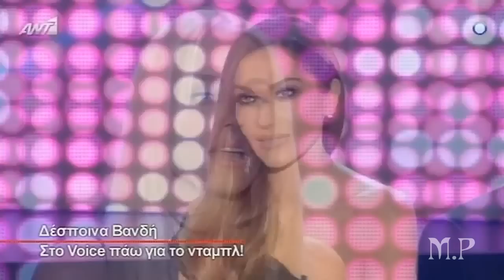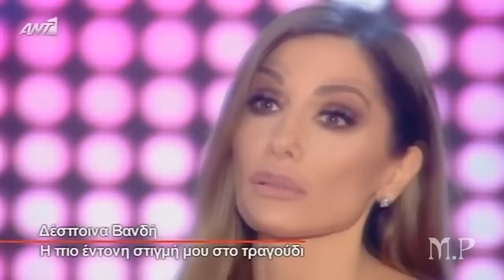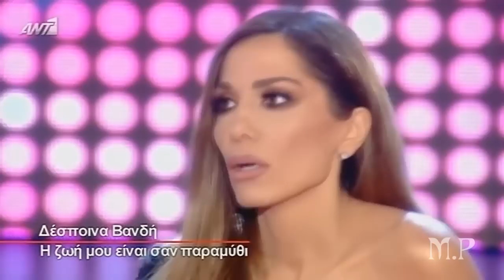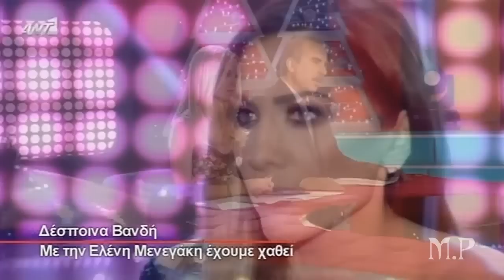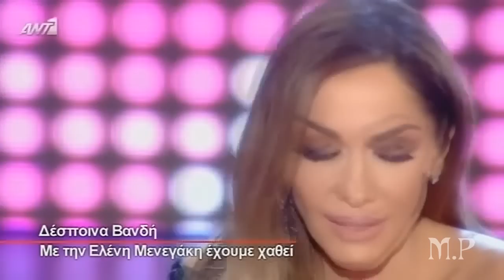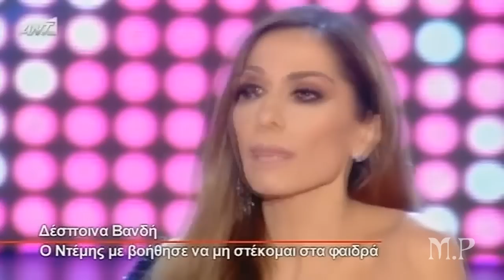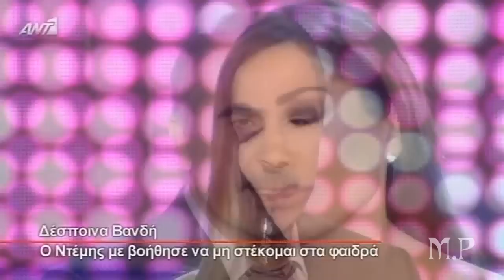Η Δέσποινα Βανδή στο ΟΛΑ ΜΠΙΠ - ΑΝΤ1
Συνέντευξη και παρουσίαση των νέων τραγουδιών της Δέσποινας Βανδή στην εκπομπή του ΑΝΤ1, Όλα μπιπ με τον Θέμο Αναστασιάδη και τον Βαγγέλη Περρή. Μεταδόθηκε στις 22/12/14